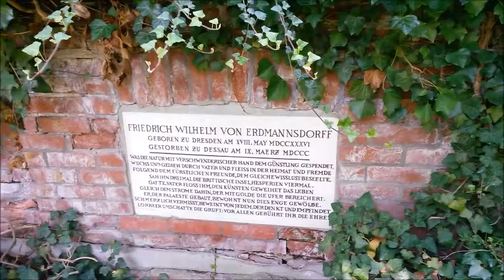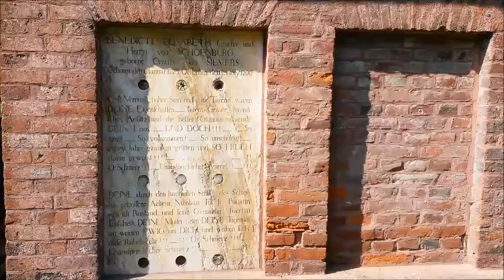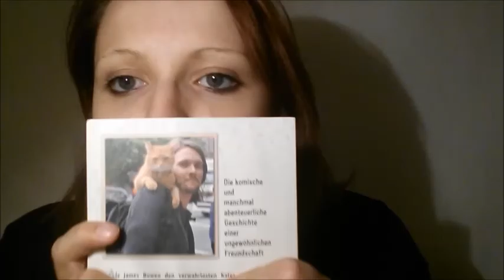Unterwegs in Dessau 17 Historischer Freidhof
Es ist mal wieder soweit für ein neues Unterwegs in Dessau Video.